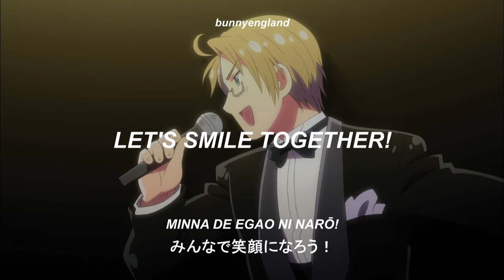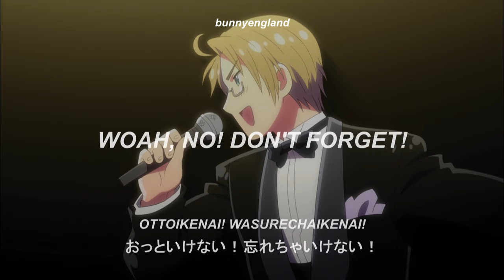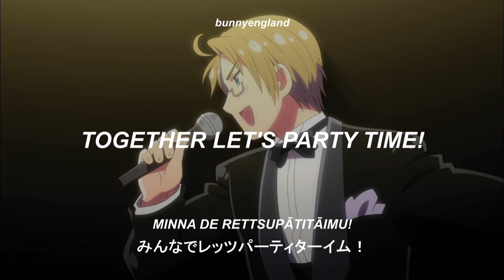million calories party (eng sub) — hws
pizza, potato, bacon, cheese

edit: my english kinda failed me at 2:20 (not my native language), please read it as "in the morning, at night, even tomorrow". in that same minute, i also noticed i wrote the incorrect reading for 明日, and the sentence should actually be "asa mo yoru mo asu kara mo".

Q&A
｡*♡ can i use your translation?
yes, you're allowed to use it as long as you give me proper credits. don't claim it as yours.

Alfred F. Jones CV. Katsuyuki Konishi